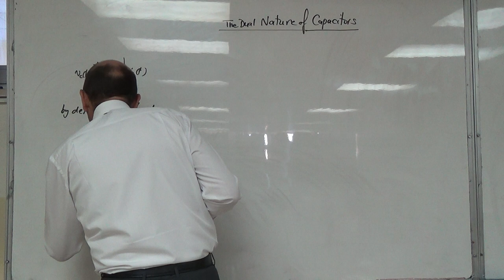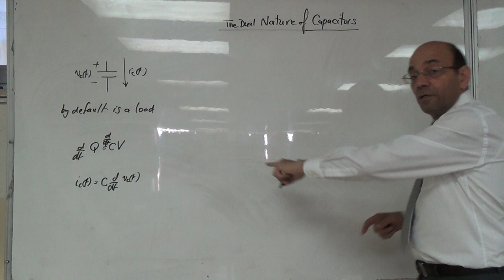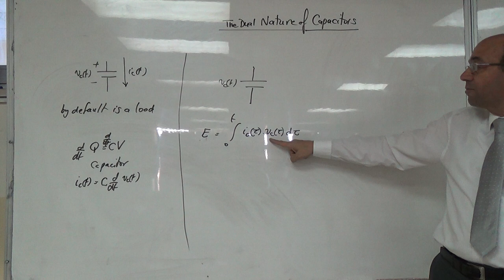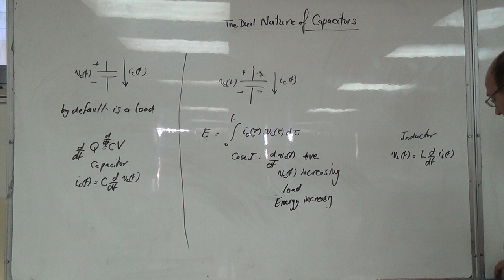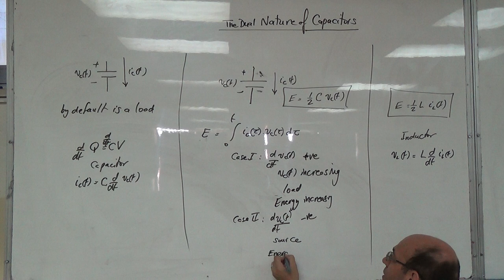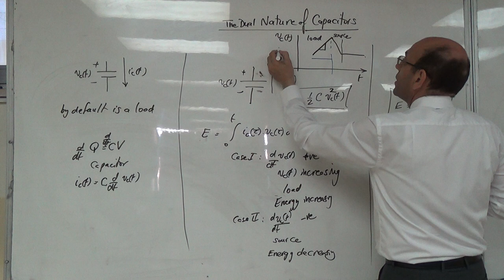The Dual Nature of the Capacitor as a Load and a Source, 6/9/2016